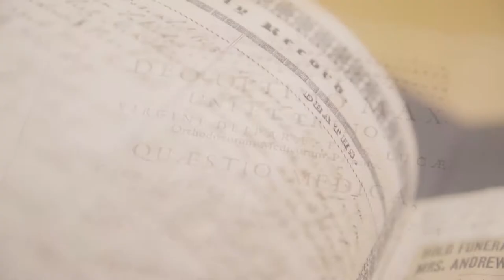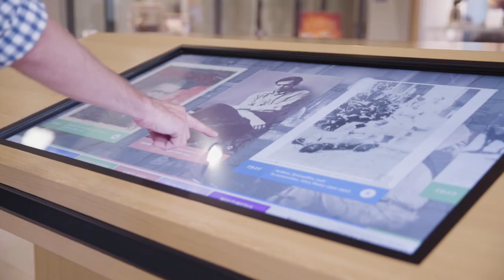UT Library Society - Become A Member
The Library Society of UT Knoxville supports the University of Tennessee, Knoxville Libraries through engagement with library programs and monetary gifts. Sharing enthusiasm for print, digital, and other library resources and programs, The Library Society of UT Knoxville promotes the mission of the University Libraries by advocating for the libraries and raising awareness of the value of the University Libraries to the community, state, and researchers around the world. Members of the Library Society support students and faculty across the entire UTK campus and receive borrowing privileges and invitations to great events and programs. Please join the Library Society with a gift at lib.utk.edu/society.